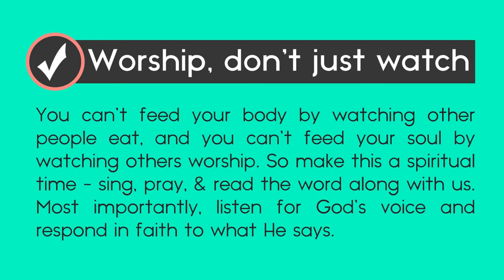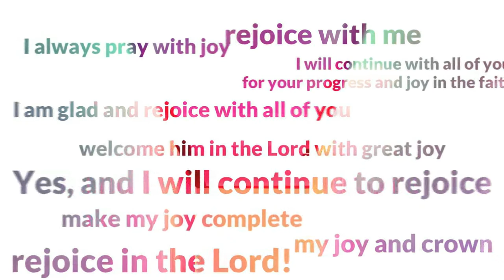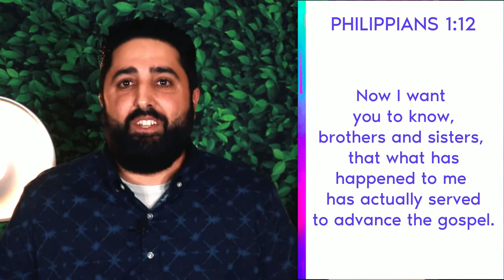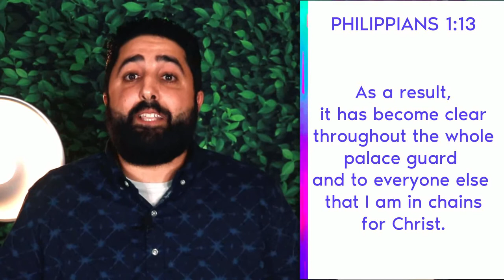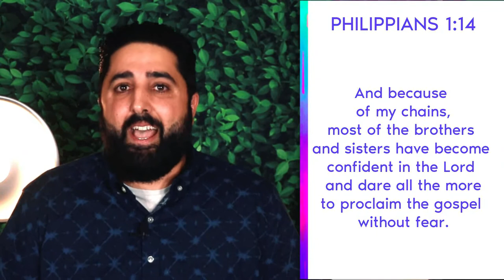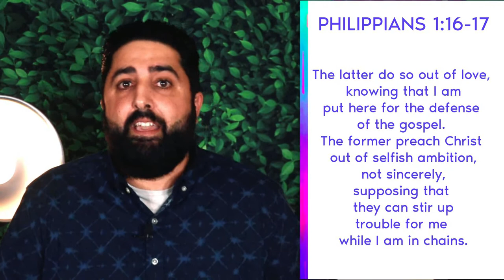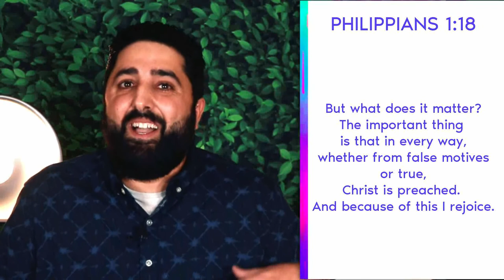Choose Joy: Joy in the Greater Good (4-26-20 Worship Celebration)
These days, all we ever seem to hear about is "the greater good." But what IS the greater good? Paul, well he knew a thing or two about the Greater Good, and he's got a lot to teach us as Pastor Joe takes us feet first into Philippians 1:12-18.  For more info about LMC, check out LaMiradaChurch.com